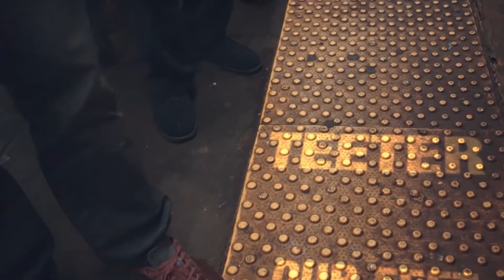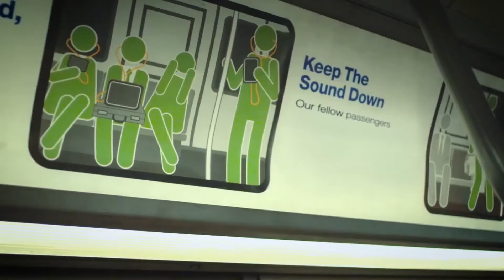Премьера клипа! VAVAN Вова Селиванов - Таю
Премьера клипа! VAVAN Вова Селиванов - Таю (фан клип)